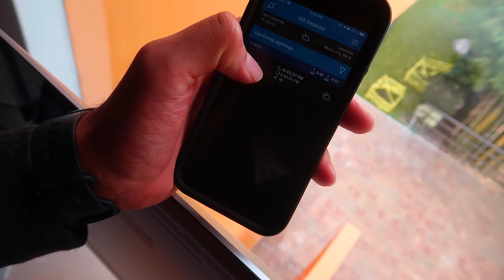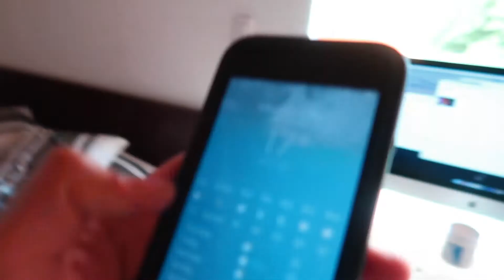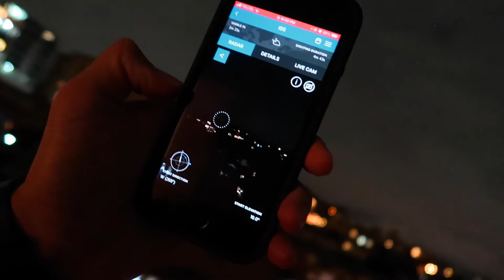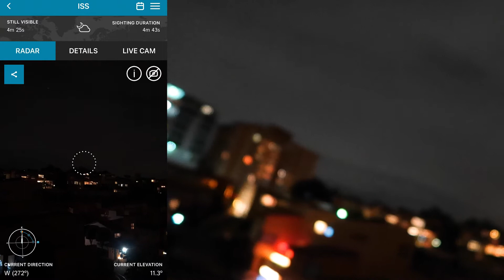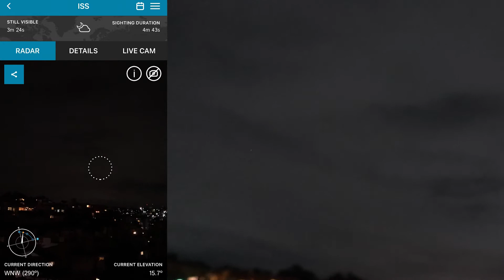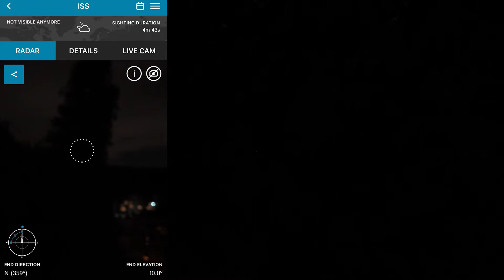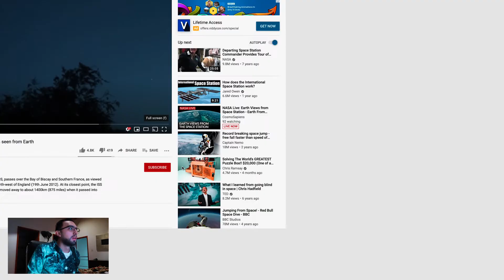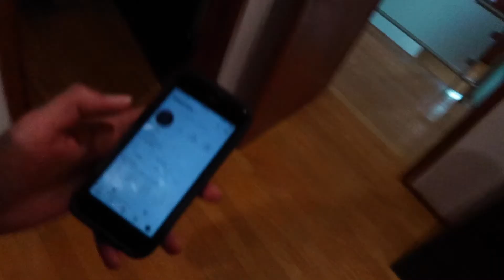Es La Estación Espacial Internacional O Un Avión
Noviembre 18, 2020  |  Vlog 3,871
La ISS paso por México y el cielo estaba muy nublado pero justo cuando pasó el cielo abrió un poco y creo que la pude ver - DeltaEnrique Vlogs

Equipo
Canon 7D
Canon EF 16-35mm
Canon G7x
Canon M6
DJI Drone
Tripie Joby GorillaPod
Microfono Zoom
Chaleco Cámara
Cinturon Fotógrafo